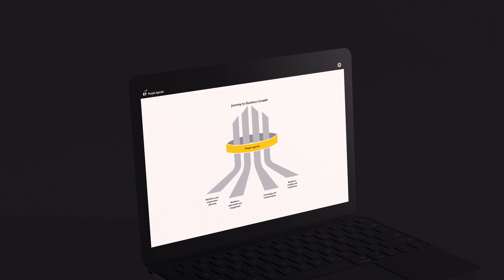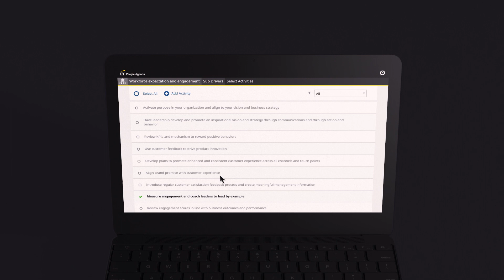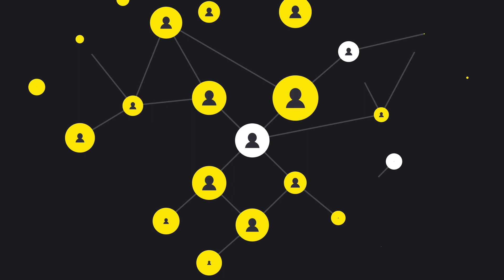EY People Agenda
Vivemos num mundo em constante transformação e para o ajudar, a EY criou a EY People Agenda. Uma experiência interativa que vai permitir autoavaliar o estado das políticas de Gestão de Pessoas, em alinhamento com o que são as melhores práticas no mercado, traçando sempre objetivos para o futuro.